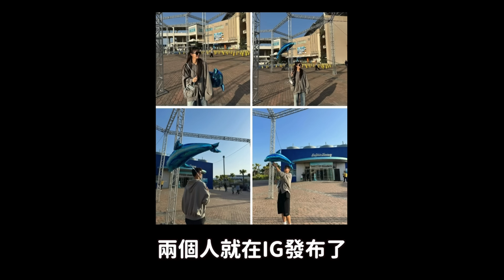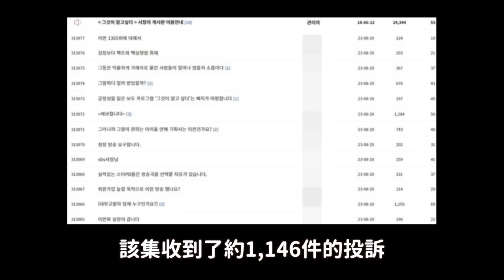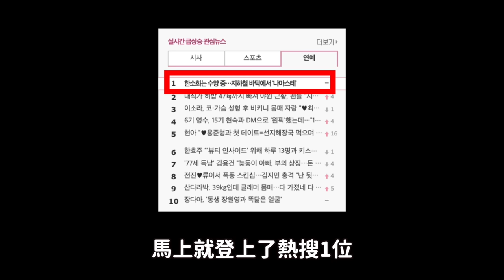Lovelyz美珠認愛足球選手/韓韶禧IG照片登熱搜1位/泫雅看與龍俊亨的情侶照 感受力量/FIFTY FIFTY提吿SBS/防彈V在拍《太陽的後裔2》｜DenQ